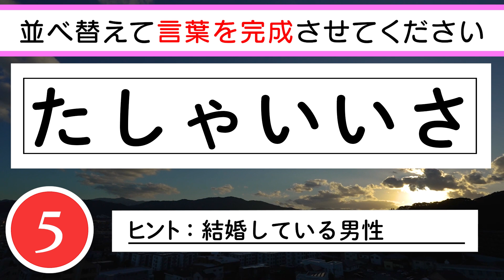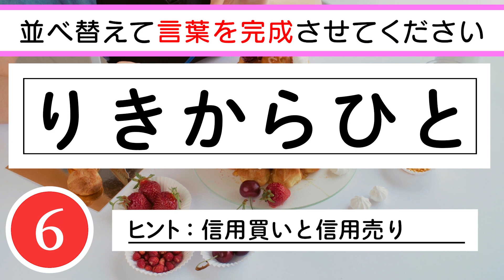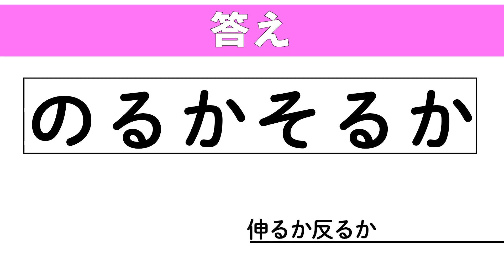【脳トレ】✨🏜️ひらがな並べ替えクイズvol.86🏜️✨6文字を並べ替えて言葉を作りましょう！想像力を鍛えるのにおすすめ！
0:07 １問目　道路を歩く人
0:52 ２問目　結婚している男性
1:36 ３問目　信用買いと信用売り
2:20 ４問目　思った通りでした
3:04 ５問目　IQ
3:48 ６問目　てれくさい。 恥ずかしい。
4:32 ７問目　アダム・スミス
5:16 ８問目　他人行儀
6:01 ９問目　プロポーズの後に渡すお金
6:45 10問目　運を天に任せて思いっきり

　　　DOVA-SYNDROME
　　　効果音ラボ